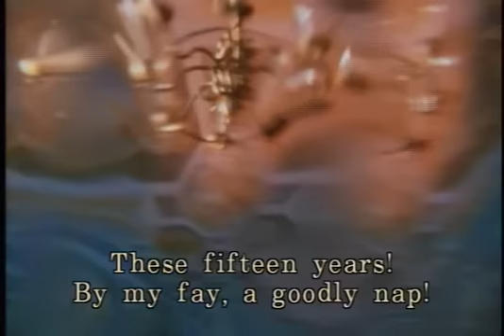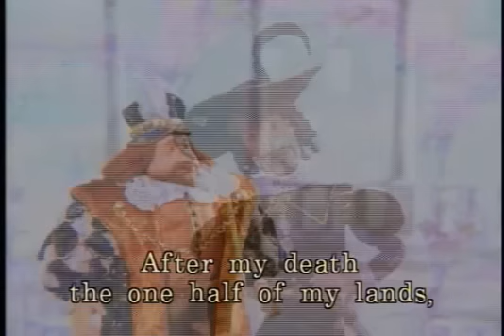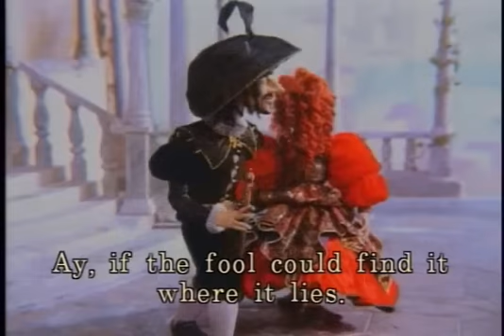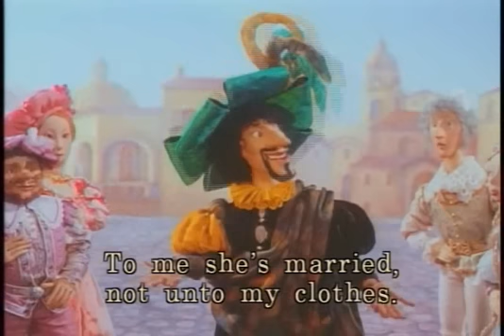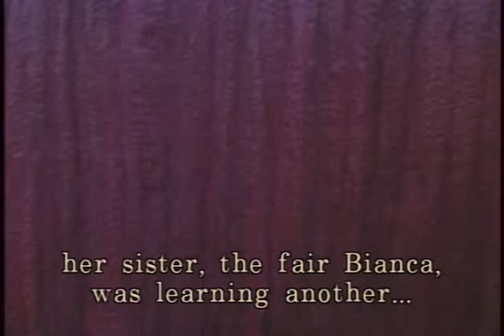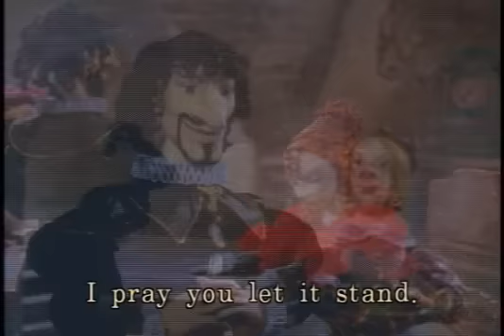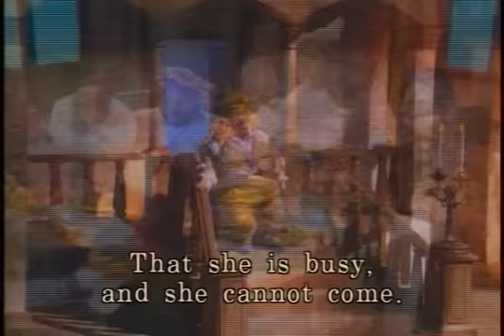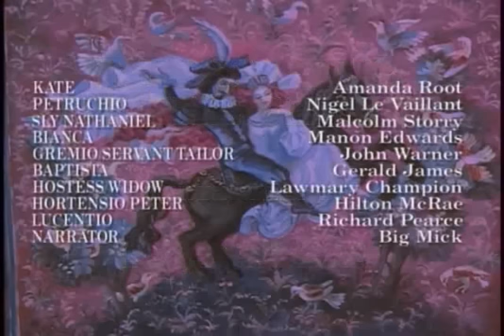08 The Taming of the Shrew hongyindb